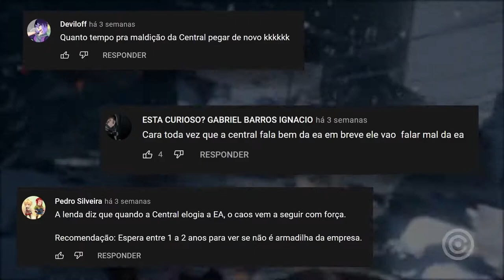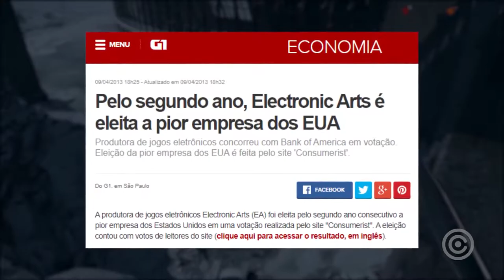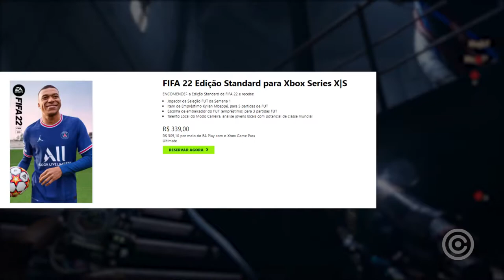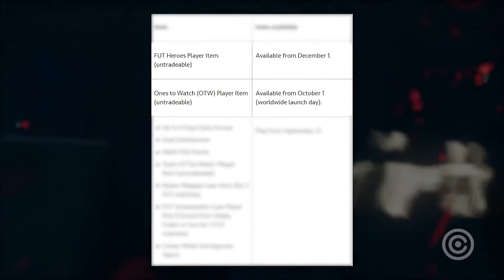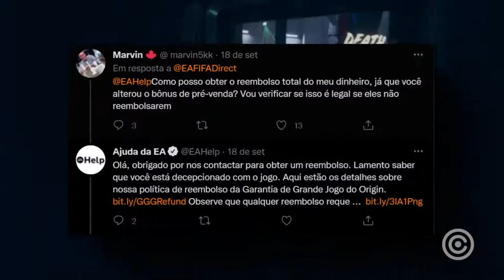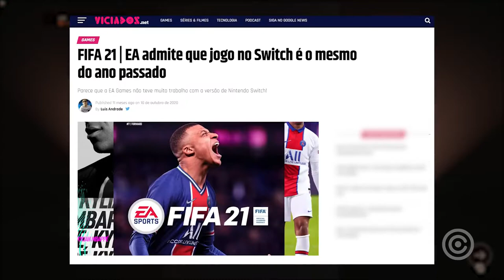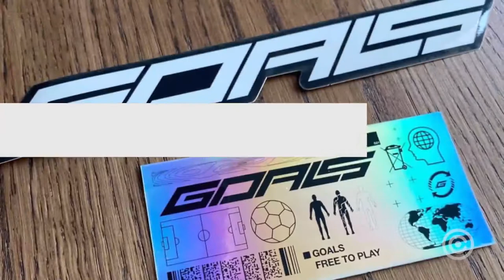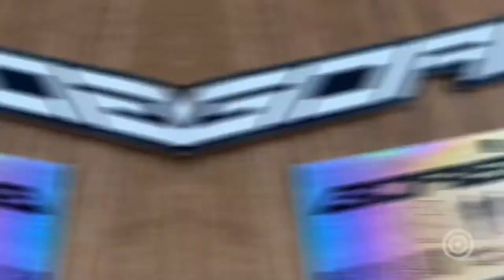EA ta de sacanagem, FIFA 2022 ta ridículo! kkkkk